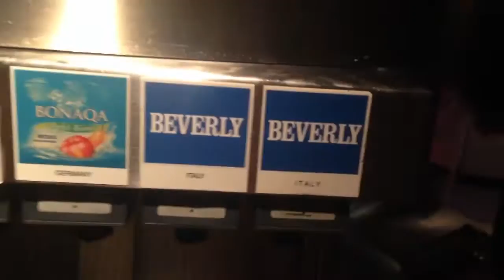FIELD TRIP!! #2 | VLOG #4